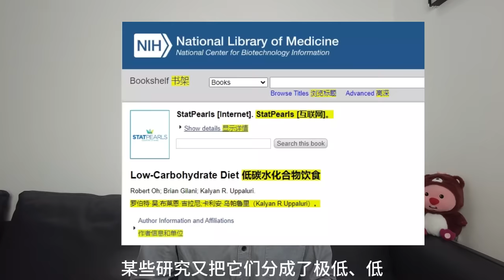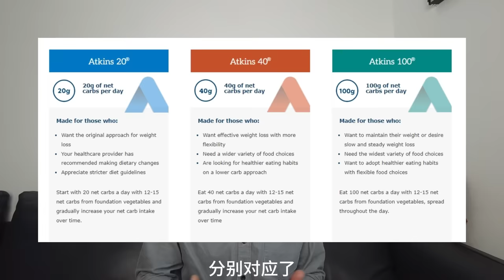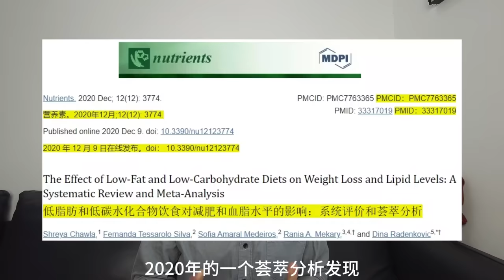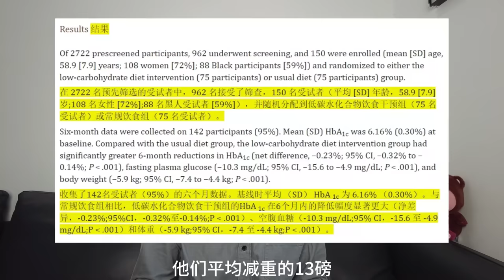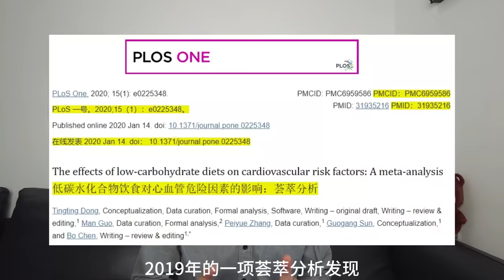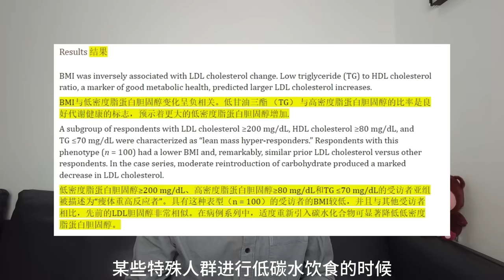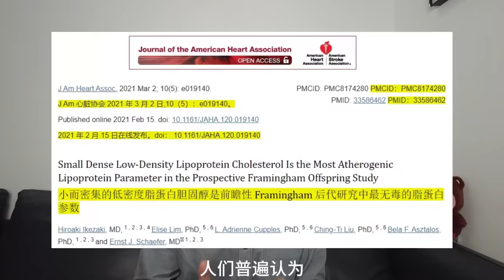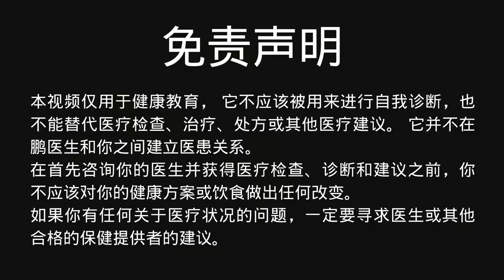低碳水饮食的基本原则与风险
00:00简介
00:48 什么是低碳水化合物饮食
03:12低碳水化合物饮食计划
05:52低碳水饮食的潜在好处
09:45低碳水化饮食如何吃
11:01低碳水饮食的灰色地带